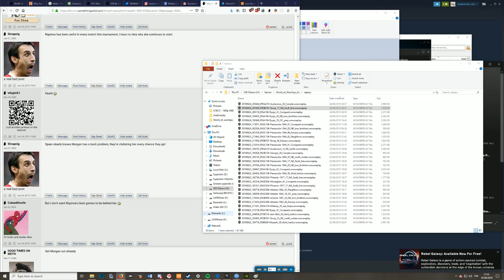World of Warships: Sinop -- RUSSIA STRONK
All the Soviet Battleships are at least good, but from the Sinop onwards they're downright OP. Get within 10KM of your target and watch those citadels fly!